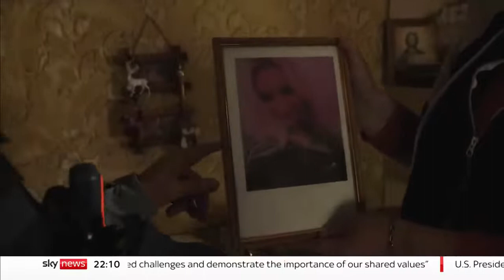Ukraine war Russians turn to devastatingly random tactic in Donbas